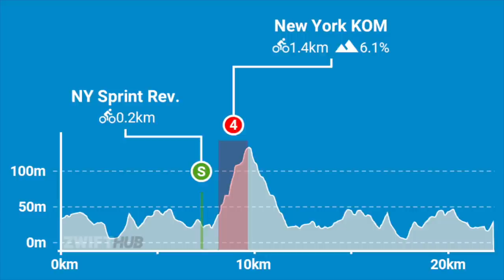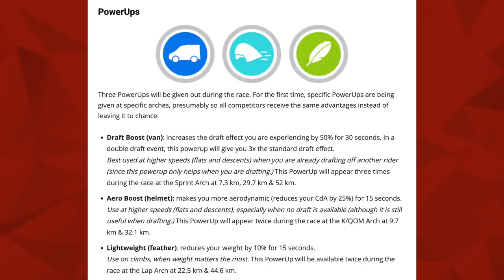UCI Cycling Esports World Championships Preview 2022 | Lanterne Rouge x Zwift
In this episode Lanterne Rouge and Benji Naesen preview the UCI Cycling Esports World Championships on 26 February 2022 at 7pm CET. We also hear from Neve Bradbury about her preparation for the race.

Graphics | Zwift